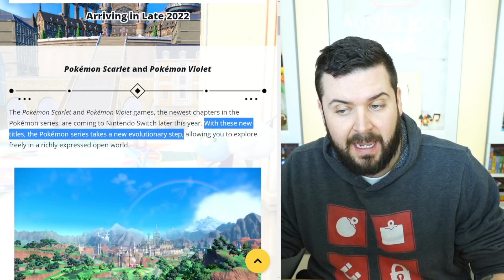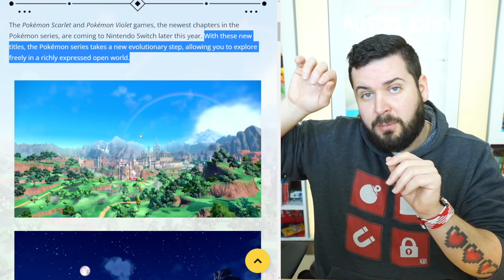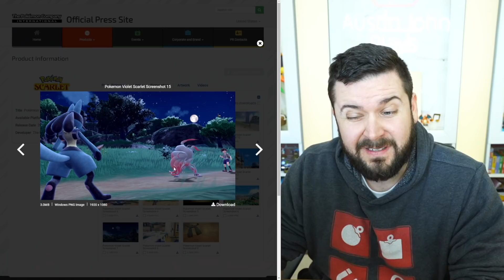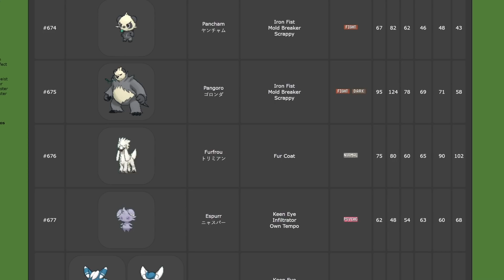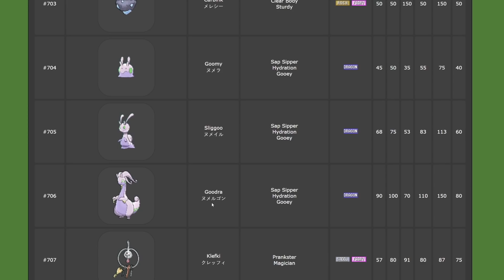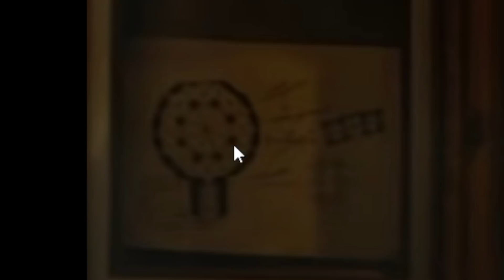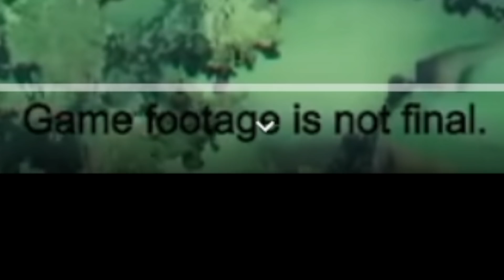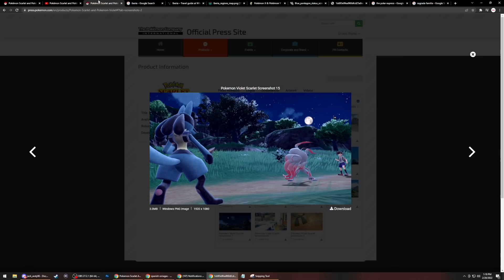78 Things You Missed in Pokemon Scarlet & Violet Reveal Trailer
Pokémon Scarlet & Violet was officially revealed on Pokemon Day 2022, February 27th, 2022. This is the 9th Generation of the Pokemon Series. Today I cover 78 Things You Missed in the Pokemon Scarlet & Violet Reveal Trailer

0:00 Intro
0:36 Open World
3:25 Starters & Main Characters
6:20 Trailer Analysis
7:00 Region based off of Iberia, Spain & Portugal
8:20 Possible Returning Pokemon
9:30 Room Details
12:46 Grapes & Oranges
14:00 Town Plaza
14:54 Themes of Space
16:51 Game Footage Not Final
17:27 Landscapes
19:49 Updated Pokemon Textures
24:42 Town Center
27:10 Player’s House

Welcome to the official Austin John Plays YouTube channel! On this channel you will find a variety of content like News, Tips & Tricks for Pokemon Violet & Scarlet, Legends Arceus, The Legend of Zelda, and more!